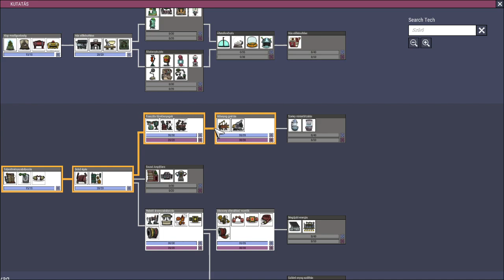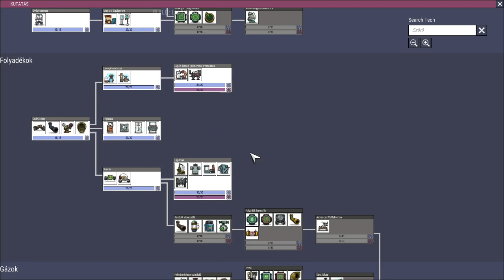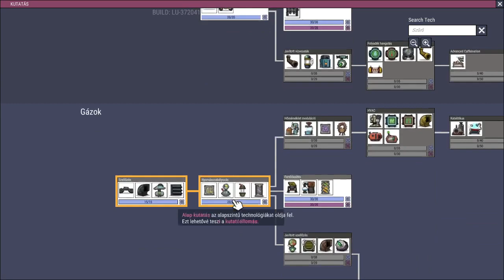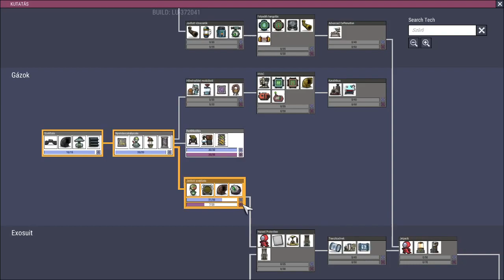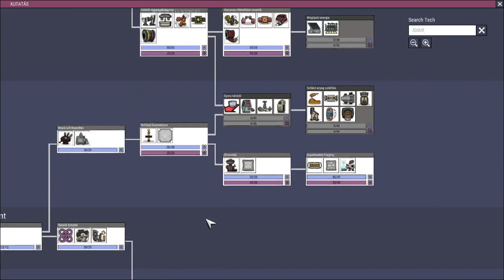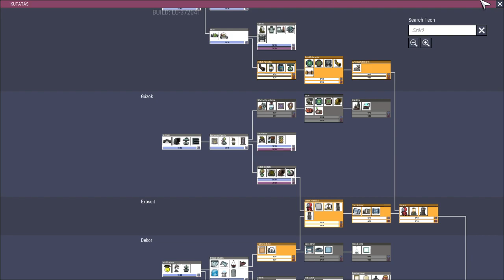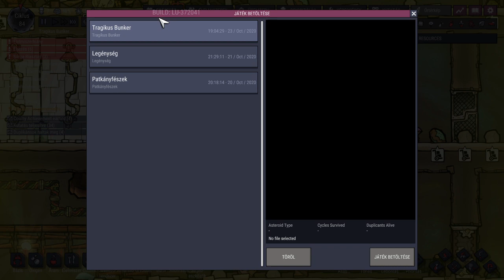Éljünk Túl (oxygen not included )Magyar/HUN